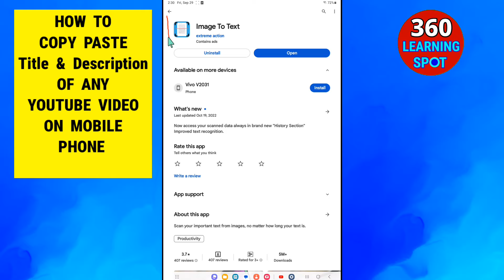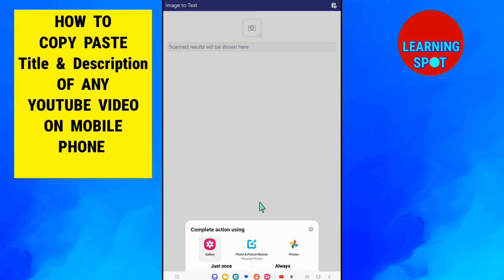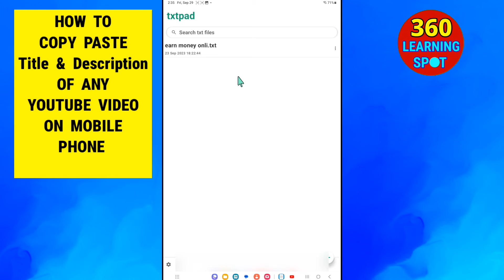How To Copy Text From Title and Description of Any YouTube Video on Mobile Phone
How To Copy Paste Title and Description of Any YouTube Video on Mobile Phone
how to copy text from YouTube video description
how to copy YouTube video description on mobile
how to copy description
how to copy description in YouTube
how to copy description of YouTube video
how to copy description of YouTube video on mobile
how to copy description of YouTube video on mobile phone
how to copy description of any video
how to copy description in YouTube video
how to copy description in YouTube shorts
how to copy description in YouTube in mobile
how to find title for YouTube video
how to write description in YouTube
how to write description in YouTube video
how to copy title
how to copy title in YouTube
how to copy title in YouTube shorts
how to copy title and description in YouTube in mobile phone
YouTube video
how to copy youtube description in hindi .
360 learning spot .

Related queries answered in this video :-

Name of Owner – Dr. Tahir Nadeem
360learningspot tahir nadeem All Pk Money
all pk money
allpkmoney
dr tahir
doctor tahir